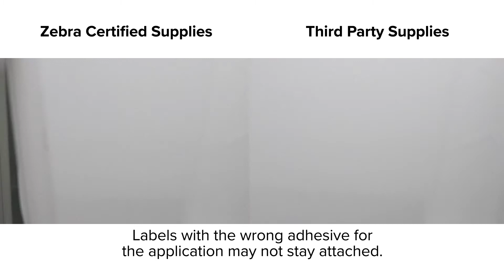Zebra's Certified Supplies: Ensure Labels Stay Attached Long-term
Labels with the wrong adhesive may not stay attached over time. Zebra high-quality Certified Supplies offer special adhesive formulations designed for a wide variety of environments to help ensure labels stay adhered.